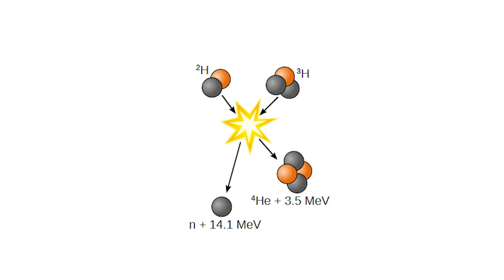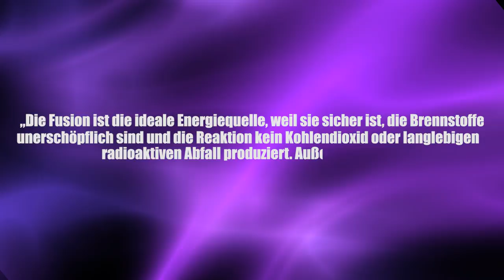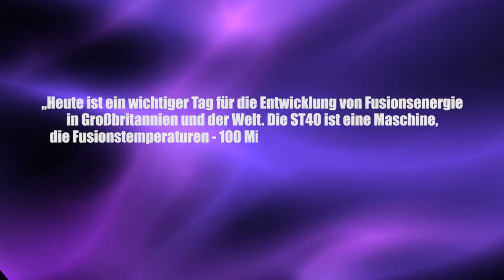Tokamak ST40: Durchbruch in der Kernfusions-Forschung? - Clixoom Science & Fiction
Die Kernfusion produziert eine Unmenge an Energie und wird deswegen auch als DIE neue Primär-Energiequelle schlechthin gehandelt.

Quelle:

Clixoom Science & Fiction: Das sind spannende News aus der Wissenschaft über revolutionäre Forschungsergebnisse, spannende Studien und spektakuläre Eindeckungen.